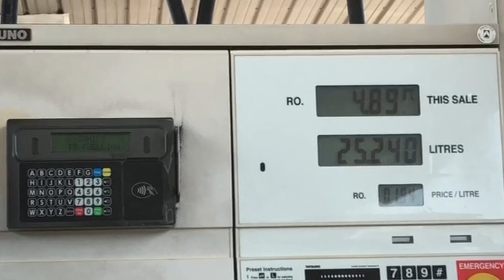Muscat-Beauty has an address. Glimpses of a 100km road journey from Barka to Barr Al Jissah Resort.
Do you want to see Muscat? Please come along with us.. Let us go to Barr al jissah.. See the beautiful landscape of Oman, fall in love with the beautiful country again and again